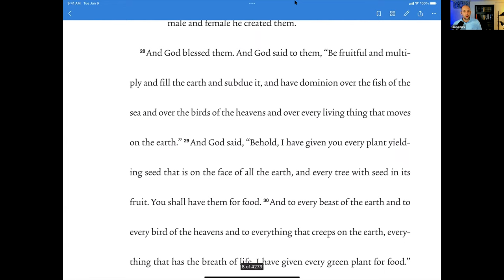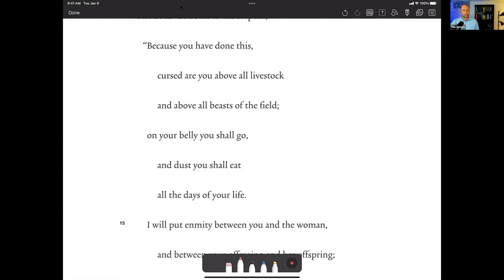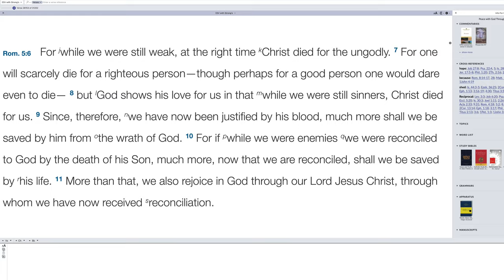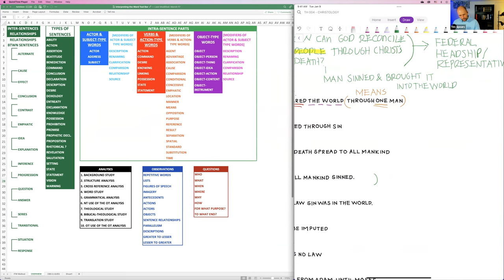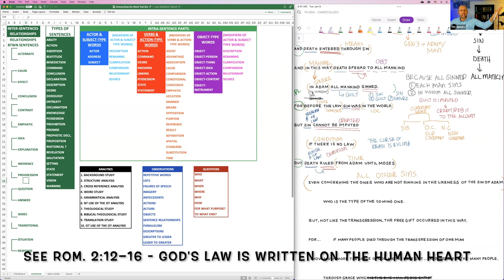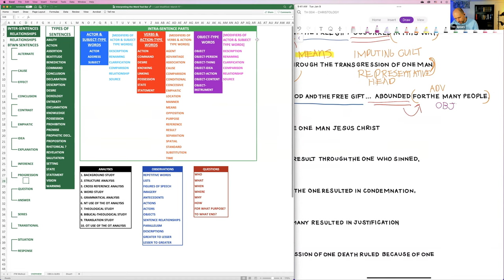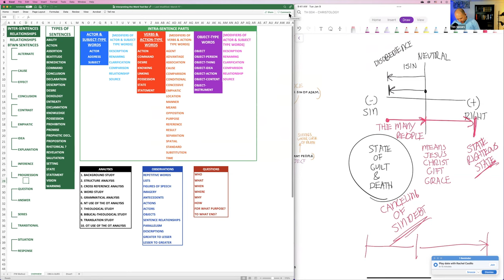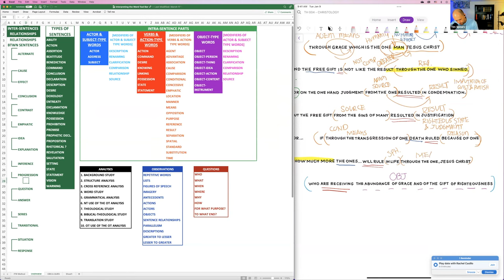Christ, The Final Adam, Our Federal Head - Romans 5:12–17 - Christology Series #03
In this video, we explore the relationship between our Federal Head, Adam under the old creation and our federal head, Christ, under the new creation. How are they similar? How are they different? How does Christ supersede all expectations.

Timeline
00:00:00 - Overview of the OT Context in Genesis 1-3
00:13:27 - Reading the WORD, Romans 5.12–17
00:15:17 - Interpreting Romans 5.12
00:28:05 - Interpreting Romans 5.13-14
00:33:59 - Interpreting Romans 5.15
00:47:39 - Interpreting Romans 5.16-17